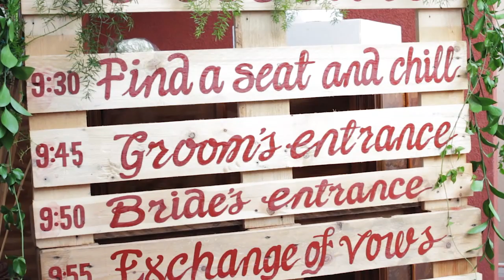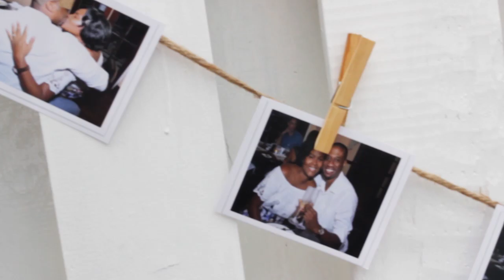Neville + Sabrina - happily Ever Warner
Private Location

Darrendee Digital Media & Productions is a professional wedding videography company based out of Kingston, Jamaica.

Our Team are visual storytellers that will capture your special celebration of love and create a professionally edited cinematic keepsake for you to look back on and enjoy for years to come.

Darrendee Digital Media & Productions will salvage those precious moments from your wedding day, both on the ground and from the sky.